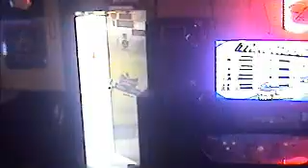Party Pirate 102.1FM